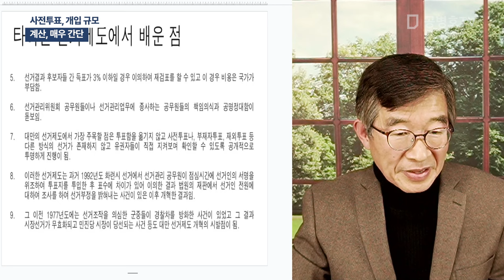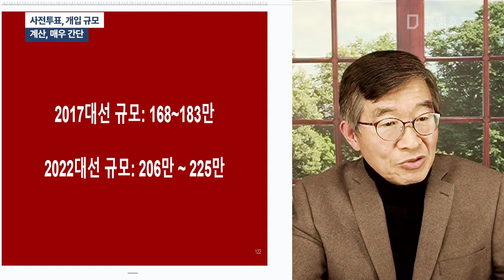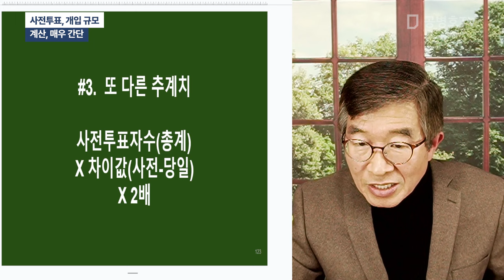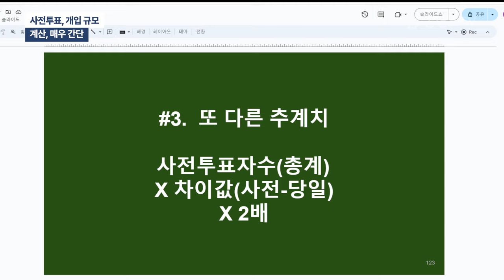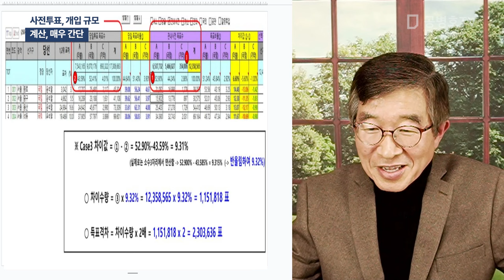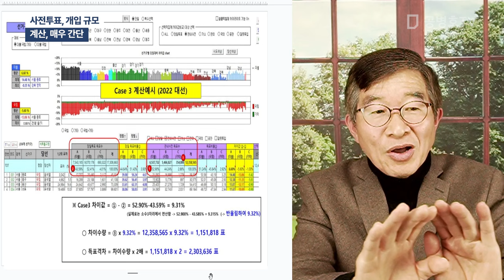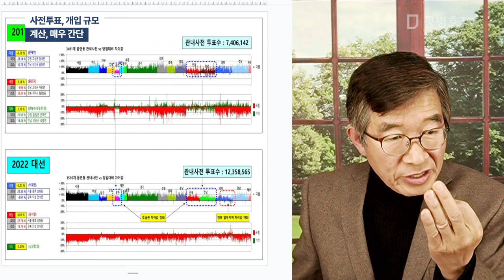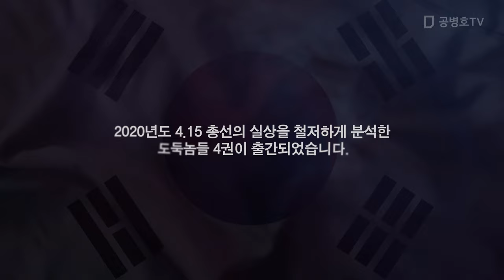사전투표, 개입 규모 / 계산, 매우 간단 [공병호TV]